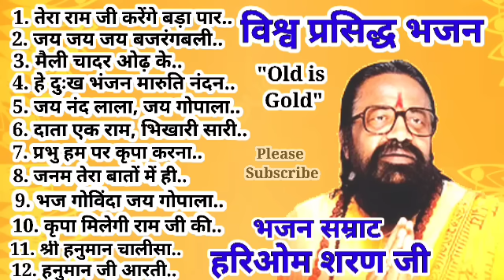Old is Gold. हरिओम शरण जी के विश्व प्रसिद्ध भजन। Hariom Sharan Ji Ke Top Bhajan.🕉🚩🚩🚩🕉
भजन गायक हरि ओम जी के नॉन स्टॉप 10 प्रसिद्ध भजन।

हरि ओम शरण के भजन
Hari om sharan songs
Bhajan
Sanchit tarane
hansraj raghuwanshi song
hansraj raghuwanshi ram Bhajan 2024
swati mishra ram Bhajan
devendra pathak ji maharaj ram song
anup jalotha Bhajan
jubin nautiyal ram Bhajan

Anup Jalota Bhajan
anup Jalota Bhajan
Aisi lagi lagan
Shyam piya mori rang de chunariya
main nahin makhan khayo

Na Yeh Tere Na Yeh Mera
Man Maila Aur Tan Ko Dhoye
Nirgun Rangi Chadariya
Teri Kripa Ko Main Ne Paya
Toote Na Preet Tihari
Naam Ka Deep Jalale
Vinay Meri Sun Lijiye Vinay
Yeh Garv Bhara Mastak Mera Prabhu Charan Dhool Tak Jhukne De
He Parmeshwar Vishwa Vidhaata Prarthana
hari om sharan
hari om sharan nirgun bhajan
hari om sharan bhajans
nonstop nirgun bhajans
nirgun bhakti geet

hari om sharan bhajan
ram Bhajan 2024
swati mishra song
davendra pathak ji mahataj song